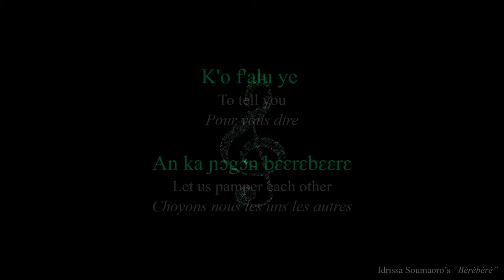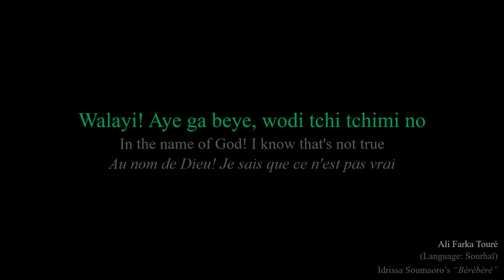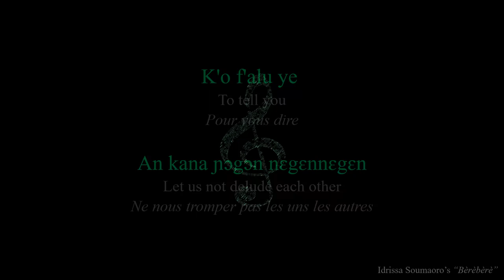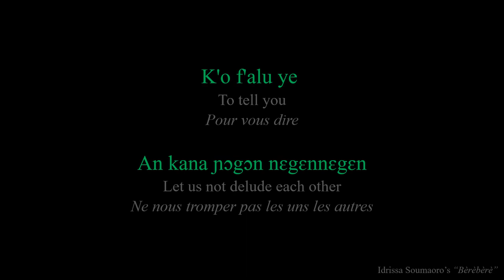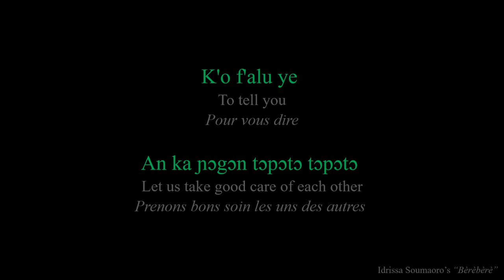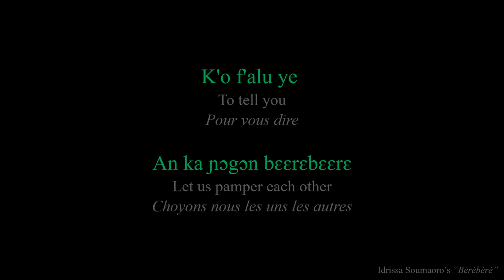Berebere • Idrissa Soumaoro | Lyrics | Paroles | Bambara | Songhay | English | Traduction français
🎼🎶Artist: Idrissa Soumaoro feat. Ali Farka Touré
Song: Bèrèbèrè
Album: Djitoumou
Released: 2009

🎥🎞️🎬 The 2018 Marvel Studios film "Black Panther" features Idrissa Soumaoro's "Bèrèbèrè" in the scene when T'Challa and Nakia are walking in the market together.

🇲🇱 Bambara transcription &

🇺🇲 English translation

• Christy

• Korotimi Haidara

🇲🇱 Sonrhaï transcription

• Kadidia Touré

🇺🇲 English translation (Sonrhaï):

• Christy

• Kadidia Touré

🇫🇷 Français traduction

• Christy

•  DeepL

• Google Traduction

🚨 Avis: Si vous souhaitez copier le travail qui se trouve sur ma chaîne, veuillez me contacter directement pour obtenir une autorisation et comprendre que vous pouvez ou non la recevoir.